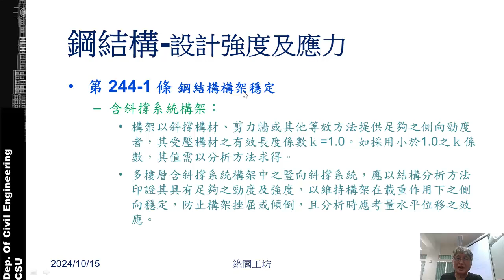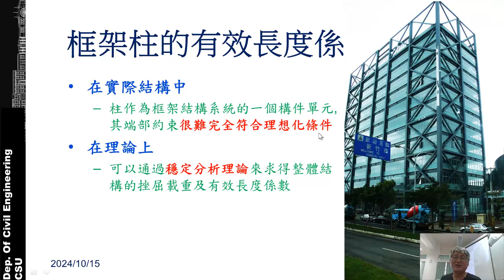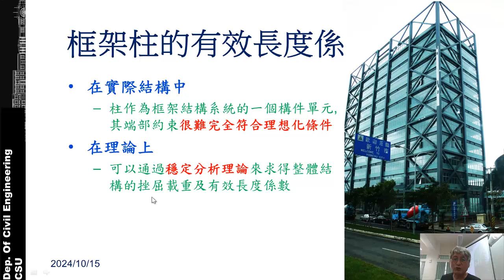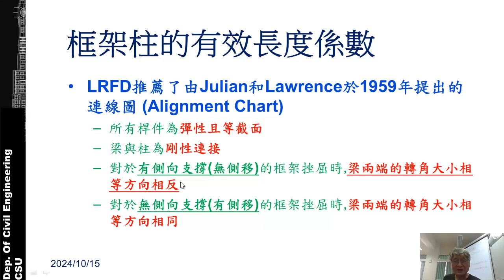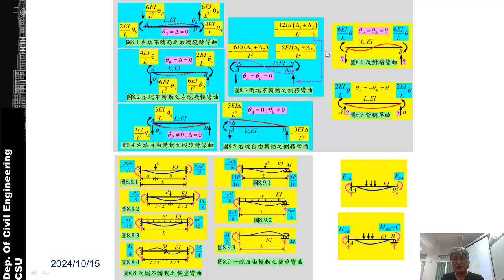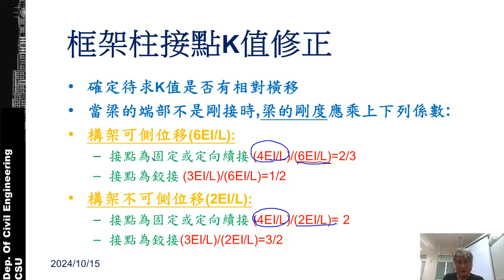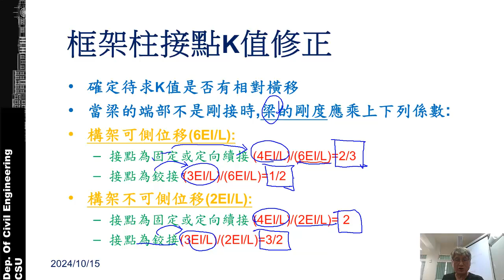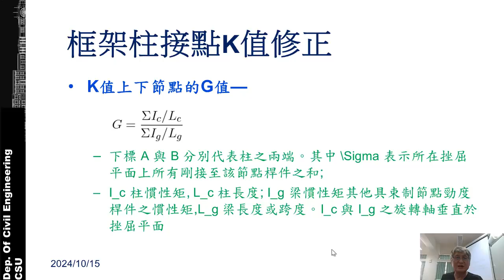SRC 3-12 框架柱有效長度係數